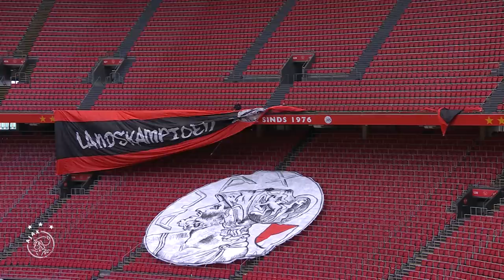Van der Sar over 2021: 'De naam van Ajax gaat de wereld over' 🌍✨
Algemeen directeur Edwin van der Sar blikt terug op het bewogen jaar 2021. Het publiek keerde terug maar verdween vervolgens toch weer uit de stadions. Onana werd geschorst, Stekelenburg raakte geblesseerd en Pasveer stond op. Ajax pakte de dubbel, smolt de schaal om en introduceerde het Bob Marley shirt. Én het was natuurlijk het jaar waarin de Amsterdammers geschiedenis schreven door alle wedstrijden in de groepsfase van de Champions League te winnen.